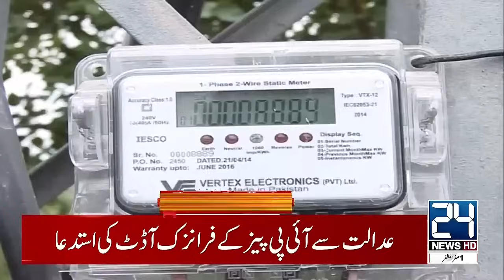Good News from Paris Olympics | Bangladesh Riots | Sheikh Hasina Wajid | 7am News Headlines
Good News from Paris Olympics | Bangladesh Riots | Sheikh Hasina Wajid | 7am News Headlines | 7 Aug 2024 | 24 News HD

24 News HD Is One Of The Leading News Channels Of Pakistan Bringing You The Latest Current Affairs From Pakistan And Around The World.  Live National Assembly ,Senate Session And Current Affairs.